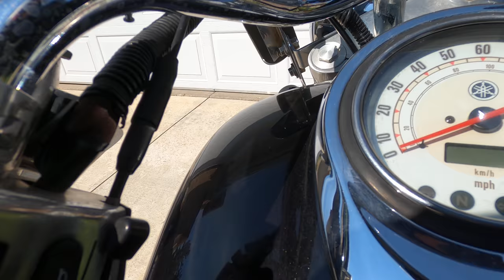2004 Yamaha V Star 1100 Silverado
9/30/21 Home Visitation - Pastor Jeff Padre Guiwa